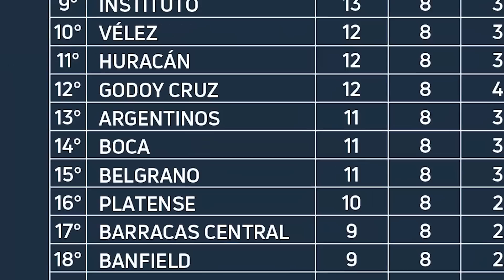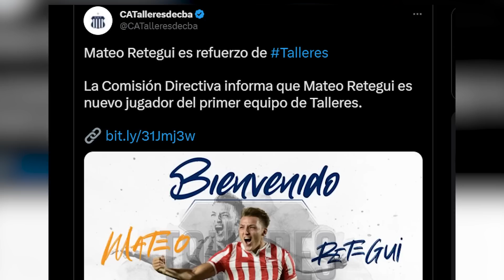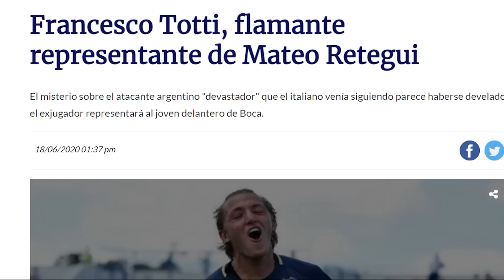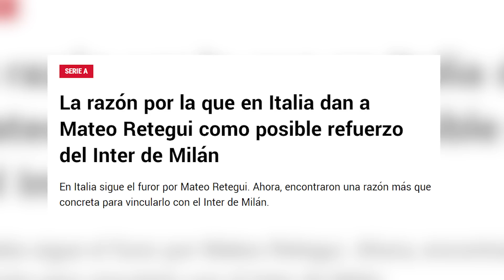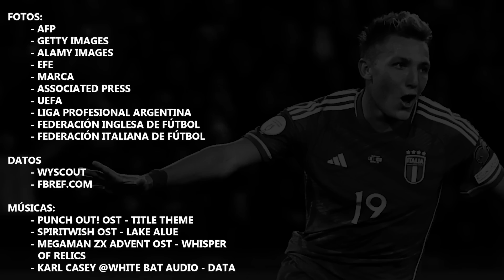Mateo Retegui y el MISTERIO de los delanteros italianos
Mateo Retegui es la revelación de la selección de Italia, anotando 2 goles en sus 2 primeros partidos. Cómo hizo un jugador de la liga argentina para ser titular en una de las selecciones más poderosas del mundo? Qué pasó con los grandes delanteros italianos? Todo eso lo analizamos aquí.
MÚSICAS:

- PUNCH OUT! OST - TITLE THEME

- SPIRITWISH OST - LAKE ALUE

- MEGAMAN ZX ADVENT OST - WHISPER
 OF RELICS

- KARL CASEY @WHITE BAT AUDIO - DATA
0:00 Introducción
0:34 El camino de Retegui
4:40 La historia de Italia y los 'oriundi'
7:02 Los grandes goleadores italianos
8:22 Como desaparecieron los atacantes
9:52 El debut y futuro de Retegui